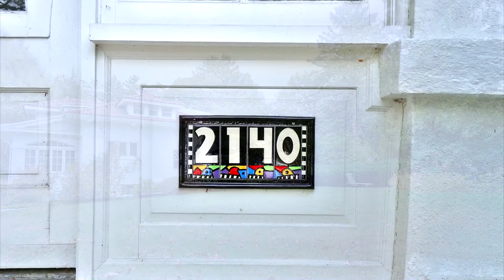2140 W. Walnut St. Allentown, PA 18104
This 1915 Beautiful Stucco Arts & Crafts home in the west end is full of period hand crafted Moorish detail. The timeless charm of the enclosed front porch is flanked by windows & natural light. Enter the foyer w/magnificent chestnut stairway and columns. The center hall design has high ceilings and natural wood trim. DR has Diamond shaped beveled glass windows, wainscoting and Coffered beam ceiling. The LR has brick fireplace w/built in bookcases. The Library separates the addition of the architect designed FR. Main floor features a renovated kitchen w/newer appliances and a separate nook for informal dining. Adjoining the kitchen is a small office or playroom & a half bath. Mostly all HWF on both levels. In addition to the 1st fl. a private entry for a possible in-law suite (Office) w/2 rooms & a full bath. The 2nd fl. has a well designed Master en-suite BR & bath. 2 oversized BR'S designed for comfort. 4th BR can be a study or nursery. Meaningful design withstood the test of time.